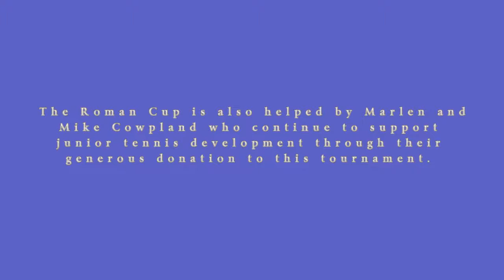Roman Cup Junior Open 2015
The Roman Cup Open is the biggest junior tournament in Ontario with 440 junior competitors competing in Canada's biggest national four star qualifier held at the Rideau Club and the Ottawa Athletic Club.

The Roman Cup Memorial Ontario Junior Open was created in honour of Roman Kowalski and his family, and their passion and dedication to tennis. The Roman Cup is also helped by Marlen and Mike Cowpland who continue to support junior tennis development through their generous donation to this tournament.